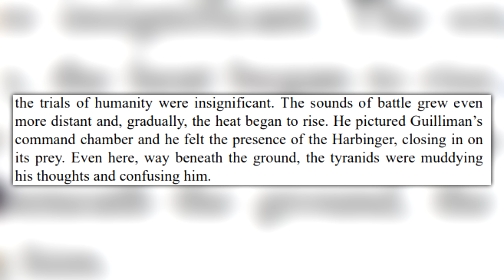Guilliman hunted?! Terra now in danger?! NEW 40K Lore!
I have just finished the 'Leviathan' novel, the book ends with something that could really change the tide of the War for Imperium, also, I think we may get Roboute actually going against the Tyranids, be warned, spoilers.

00:00 INTRO/SPOILER WARNING
00:58 BOOK EXTRACT
03:09 Future Lore?